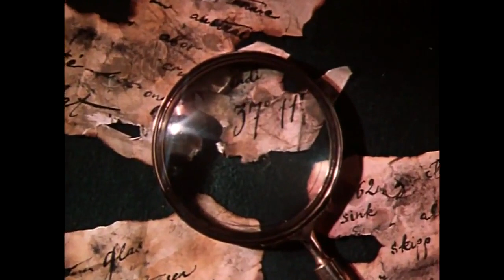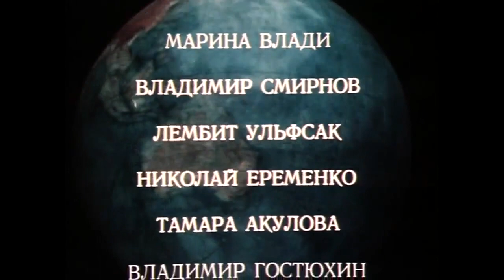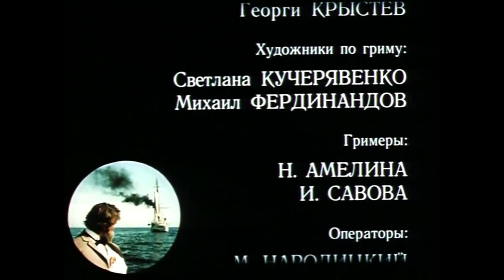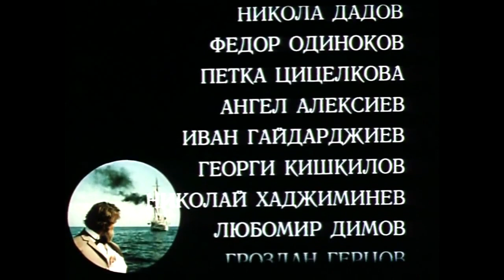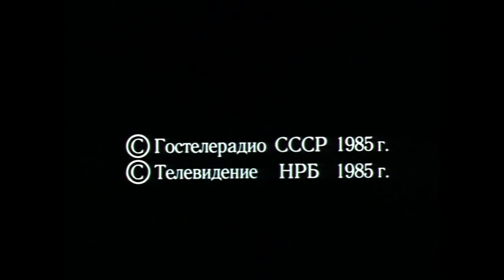In Search for Captain Grant p 7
In Search for Captain Grant (Russian: В поисках капитана Гранта, Bulgarian: По следите на капитан Грант) is a 1986 Soviet 7 episodes television miniseries adaptation of Jules Verne's 1868 novel In Search of the Castaways directed by Stanislav Govorukhin.[1] It was shot on the Odessa Film Studio and Bulgarian Boyana Film in 1985.[2]

Plot
The film consists of two subplots. The first tells about the life of the writer Jules Verne and the history of creation and publication of the novel In Search of the Castaways. The second actually narrates the novel.

Lord and Lady Glenarvan found in the sea a bottle with a letter from Captain Grant, whose ship was wrecked. After the refusal of the British government to conduct searches, The Glenarvans decide to find captain Grant themselves with Grant's children Mary and Robert.

Cast
Vladimir Smirnov as Jules Verne
Marina Vlady as Marko Vovchok
Lembit Ulfsak as Jacques Paganel
Nikolai Yeremenko Jr. as Lord Glenarvan
Tamara Akulova as Lady Glenarvan
Vladimir Gostyukhin as Major McNabbs
Oleg Stefan as Capt. John Mangles
Ruslan Kurashov as Robert Grant
Galina Strutinskaya as Mary Grant
Anatoli Rudakov as Olbinett
Boris Khmelnitsky as Captain Grant
Kosta Tsonev as Hetzel
Aleksandr Abdulov as Bob the Tar
Fyodor Odinokov as Paddy O'Moore